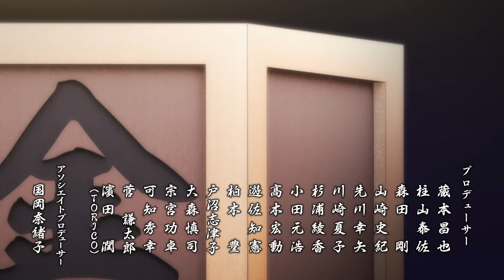Tsugumomo2 - Opening | Kaze Fukeba Tsukiyo no Hate ni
Artist: AOP
Song: Kaze Fukeba Tsukiyo no Hate ni